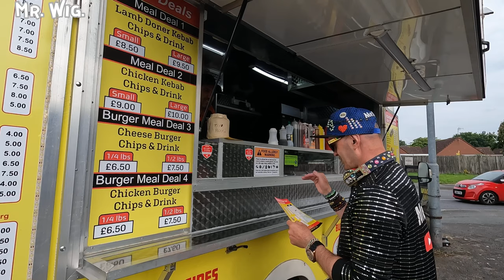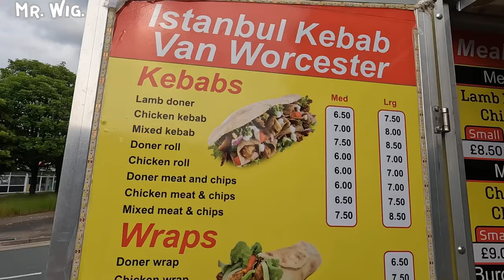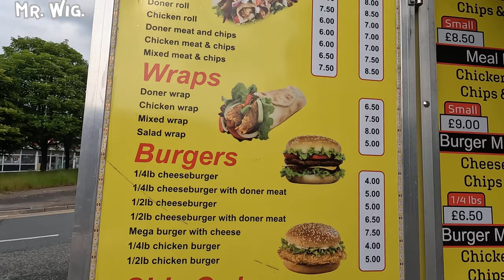Istanbul Kebab Van Worcester: Could this be the Best Kebab? || Mr. Wig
✤ Welcome to Mr. Wig's YouTube channel! In this video, I went to As someone who enjoys making videos, and food reviews, I always try to be honest about my experiences and share them with all of you.

This Istanbul Kebab Van, are situated in Cosgrove Close Blackpole Worcester.
They are open from Tuesday-Sunday; with delicious food, Kebabs-Burgers-sides etc.?
I can promise you their food was really good, you will not be disappointed ok.!

But don't worry, there's plenty of other content on my channel that you'll enjoy! From travel experiences and motorcycle shows to food festivals and fashion shows my own life food challenges walking in towns and cities and different subjects Etc, I'm always giving you different types of videos for your pleasure.

🎥 Video Duration: 13:16
00:00 Hi My Friends
01:12 Intro
02:25 Ordering Food " SALAD WRAP"
05:23 Eating The Mixture Kebabs & Chips
09:57 Eating Salad Kebab
11:07 They Never Disappoint Me
12:28 The Verdict

food and chill
mr. wig
mr. wig. vlog
best kebab
istanbul kebab
this people
onions
lettuce
chips
foodies
eating kebabs
eating wraps
doner kebab
turkish kebab
Mrwig
turkish doner kebab
döner kebab
turkish street food
foods
fast food
food videos
turkish food
food vlog
food truck